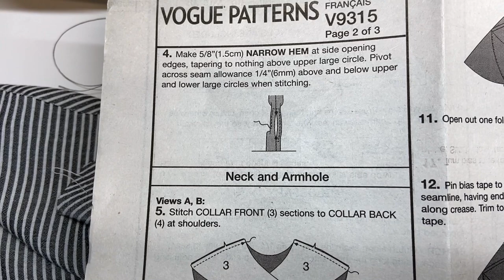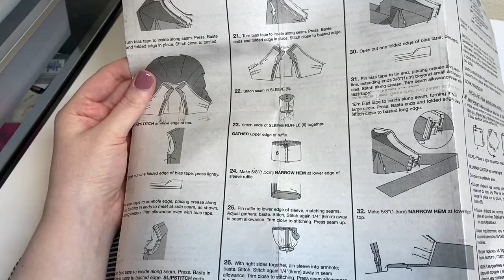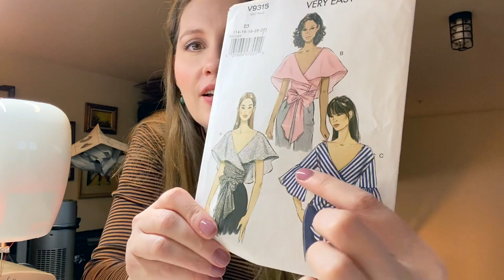Sewing Vogue 9315 // A Weekend Sewing Vlog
In this sewing vlog, I spent a weekend sewing Vogue 9315 in a striped rayon fabric. The pattern was very easy to put together and I think it will be a great summer top! Now I just need summer to hurry up and get here!